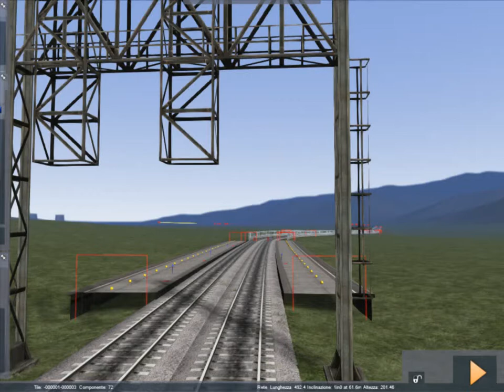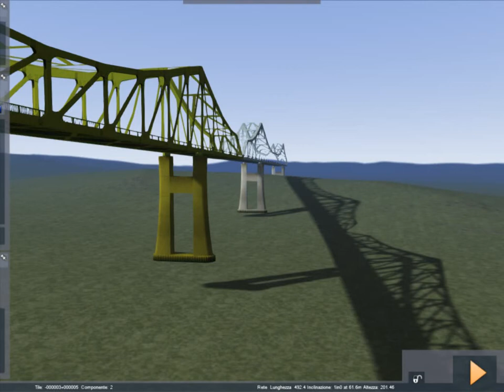RailWorksProc2 Train Simulator 2012 Real Route in Cosenza Calabria Italy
Please use Google Earth to see in the real world